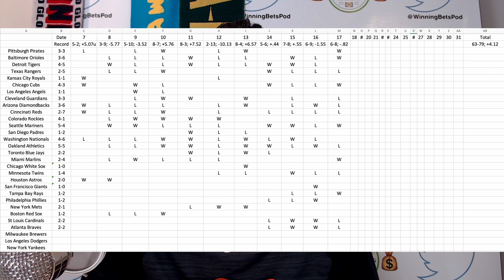4/18, Free Sports Picks, Bets & Predictions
4/18, Free Sports Picks, Bets & Predictions

0:00 - Intro
0:46 - Recap Last Week
4:02 - FREE GIVEAWAY
4:12 - MLB Underdogs Update
5:47 - Barcelona vs Cadiz
7:53 - Ending

Looking for a new sportsbook?  Get the best lines, great sign-up bonuses and use crypto!

BetUS is another sportsbook you'll want to add to your shopping to maximize profits!

Thank you in advance if you sign-up!!

Gambling Problem? Call 1-800-GAMBLER for help